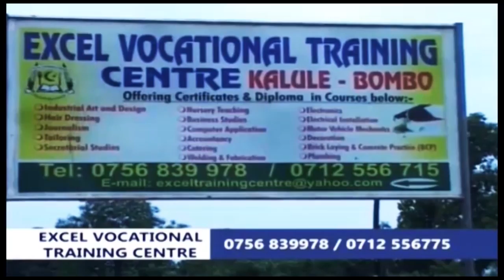OKWANJUL NEMBAGA 01 05 2016 GG